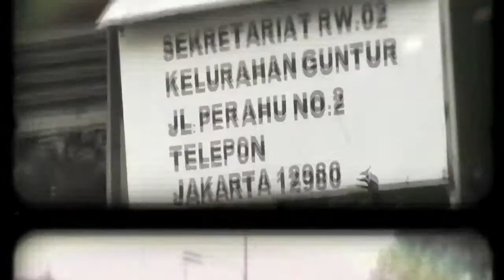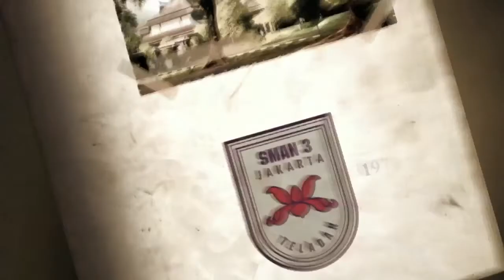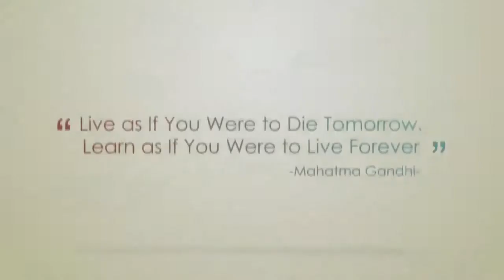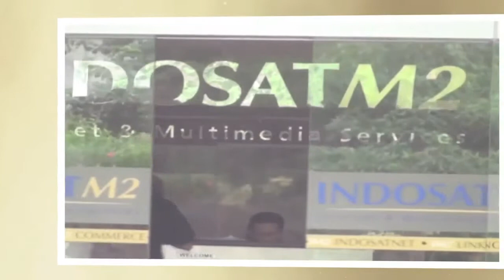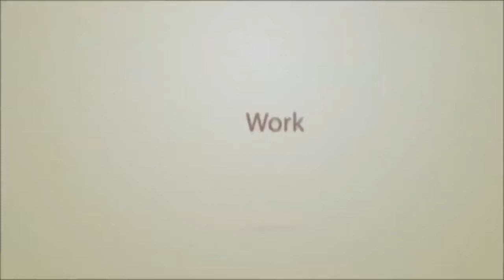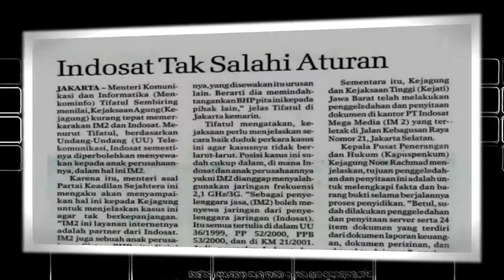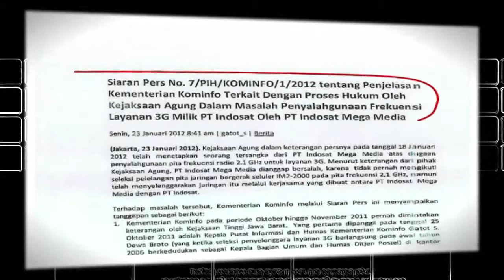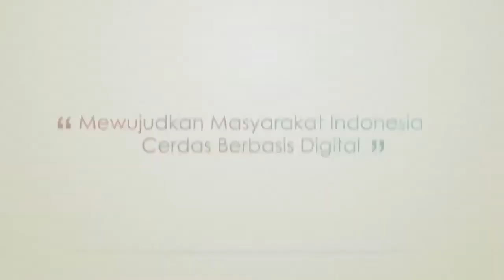Mencari Keadilan Indar Atmanto ( Biography )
Salah Katakan Salah, Benar Katakan Benar